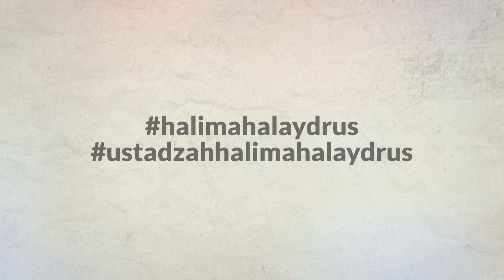TIDURNYA SANG PEMIMPIN SAYYIDINA UMAR - USTADZAH HALIMAH ALAYDRUS